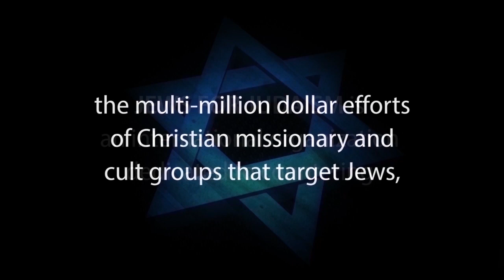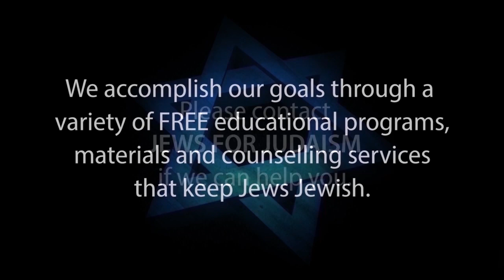JUDAISM +MESSIAH: WHAT IS THE MESSIANIC ERA? Rabbi Schochet 5of 7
Rabbi Immanuel Schochet expounds on What is the Messianic Era in Part 5 of this seminar “Judaism and the Messiah” in response to Jews for Jesus, Messianic Jews and Hebrew Christians.

Rabbi Jacob Immanuel Schochet, z”l, Born: August 27, 1935, Basel, Switzerland Died: July 27, 2013